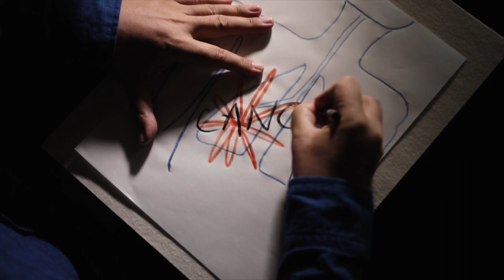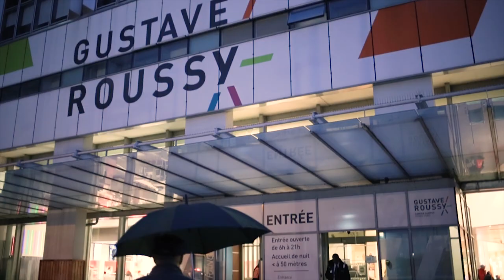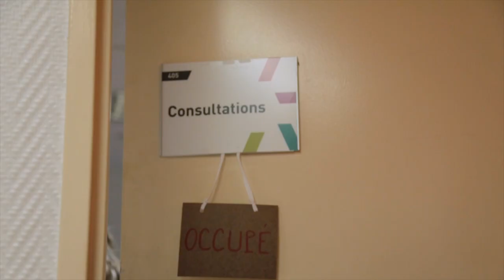Inivata – Transforming Cancer Care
Patients are at the heart of everything we do at Inivata.

Our first product is for advanced Non-Small Cell lung Cancer and our world-leading tests are already impacting patients' lives.

This is the story of the first patient Inivata tested